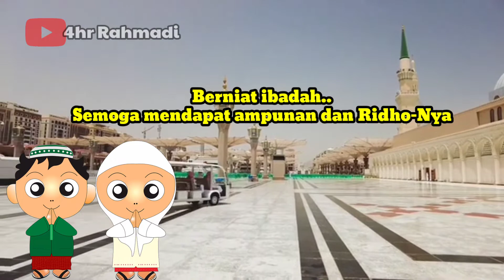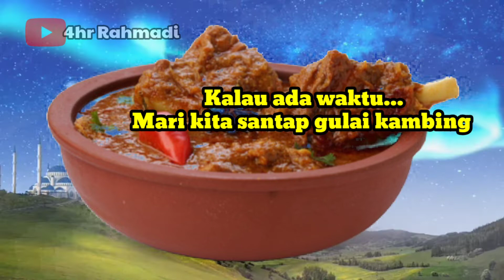Parikan Jowo Dan Pantun Ucapan Hari Raya Idul Adha 1443 H / 2022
Assalamualaikum warahmatullahi
Bersama 4hr Rahmadi
Edisi Ucapan Selamat Hari Raya Idul Adha 10 Dzulhijjah 1443 H.
Ucapan berisi Parikan Jawa dan Pantun yang berhubungan dengan Hari Raya Qurban